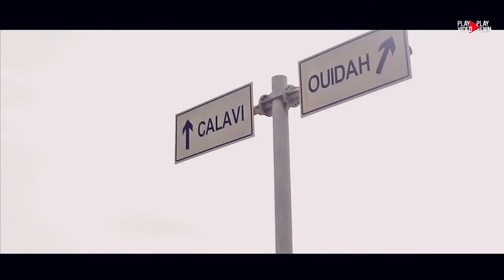[ÉMISSIIN] PLAY VIDEO PLAY BENIN - Épisode 5 (D.A.C de Cotonou City Crew)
Émission PLAY VIDÉO PLAY BÉNIN - Épisode 5
Une idée originale de Codjovi TOSSOU
Production : DIASPORA ACADEMY
Réalisation : Kader Alassane
Présentation : Carine Dossou
Post-Production : Over Dreamz Pictures
Infographie : Codjovi Tossou
Artiste  : DAC (Cotonou City Crew)